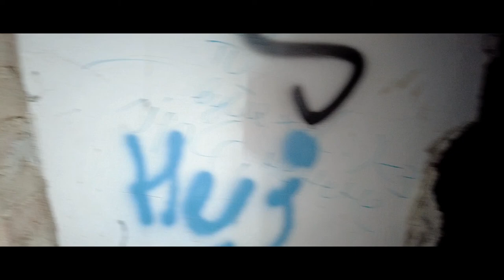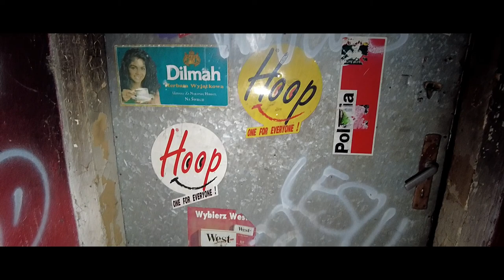The Railway Hospital - Warsaw Poland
The railway hospital was established in 1908 for the employees of the Warsaw-Vienna railway. Later in the palace the educational activity began and the popular school of Maria Skłodowska-Curie was opened. The palace and the school met with part Dulag 121 ((Durchgangslager 121 Pruszków) - a Nazi German transition camp in which the civilians of Warsaw and nearby towns were gathered, driven from homes during and after the Warsaw Uprising). At the time of the camp's operation, the soldiers were wounded by the soldiers of the Vermeer. After the war, educational activity began again in the palace until 1974. Later, there was a tourist hostel here. Today the palace is abandoned, but under the care of the conservator.
Nowadays the building is called Satanic Palace a because of satanic symbols on the wall.

Technical side:
Film with a GoPro8 Black - DJI Pocket 2